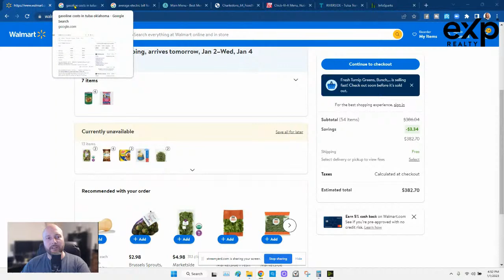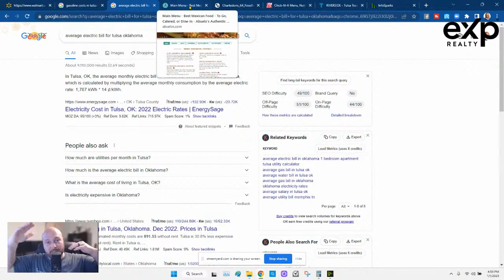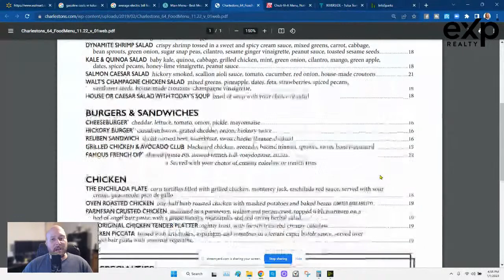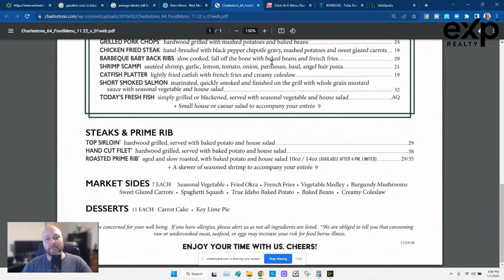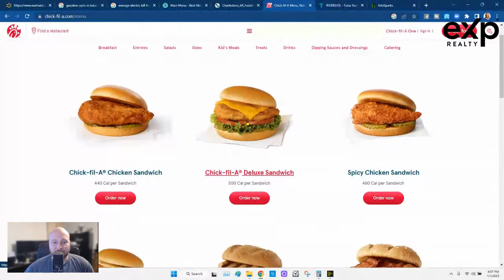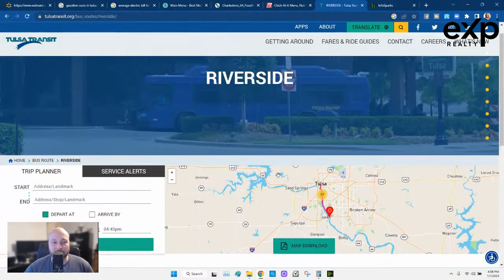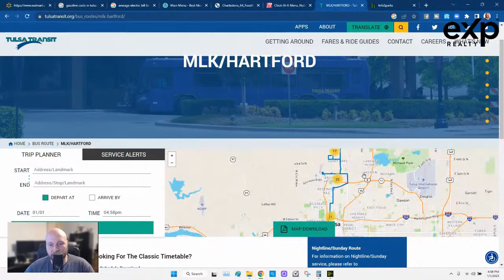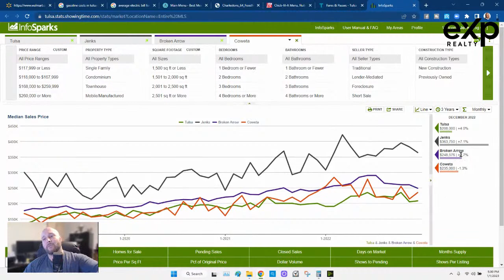Tulsa Oklahoma Cost of Living - Is It Affordable … Lets Find OUT!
Tulsa Oklahoma Cost of Living - Is It Affordable? Are you planning on moving to Tulsa Oklahoma? Maybe you’re considering moving to Tulsa Oklahoma, but you’re curious what it really costs to live here?

In this video we’ll take a look at the Tulsa Oklahoma Cost of Living so you can make an informed decision!

1. Tulsa Oklahoma Average Costs of Grocery Shopping
2. Tulsa OK Gasoline Costs for those cars, trucks, and SUVs
3. Average Cost of Electricity in Tulsa Oklahoma
4. Eating out costs in Tulsa Oklahoma
5. Public Transit Costs in Tulsa Oklahoma
6. Median Housing Costs in Tulsa Oklahoma

📲 We have so many people contacting us who are moving here to Tulsa Oklahoma and we ABSOLUTELY love it! Honestly if you are moving or relocating here to Tulsa or Northeast, Oklahoma, we can make that transition so much easier on you!!

Reach out whenever you want, we’ve got your back when moving to Tulsa, Oklahoma!!

Josh Barnett and Team at eXp Realty

👀Watch videos about Moving To Tulsa here:
👀Watch Videos about Living in Tulsa here:
👀Watch Tulsa Neighborhood tours here:

👉👉👉 FOR REALTORS, WANT TO Take Your Business to the NEXT LEVEL?

“Opinions are my own and not the views of eXp Realty.”

“The statements and opinions contained in this advertisement are solely those of the individual author and do not necessarily reflect the positions or opinions of eXp Realty, LLC, or its subsidiaries or affiliates (the “Company”). The Company does not assume any responsibility for, nor does it warrant the accuracy, completeness or quality of the information provided.”

“These figures are not a guarantee, representation or projection of earnings or profits you can or should expect. They also do not include expenses incurred by agents in operating their businesses. eXp Realty makes no guarantee of financial success. Success with eXp Realty results only from successful sales efforts, which require hard work, diligence, skill, persistence, competence, and leadership. Your success will depend upon how well you exercise these qualities. for average agent earnings and additional information about earning opportunities with eXp Realty.”